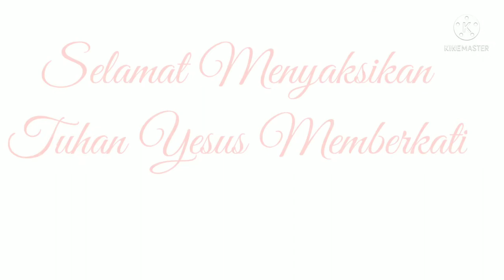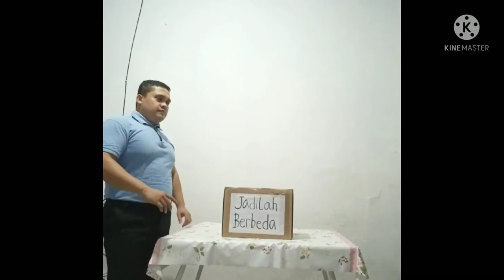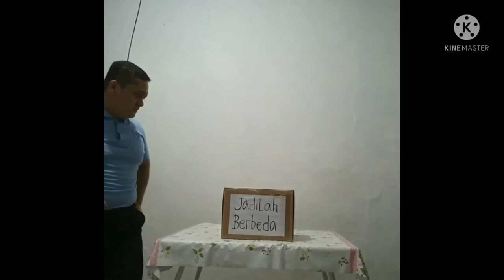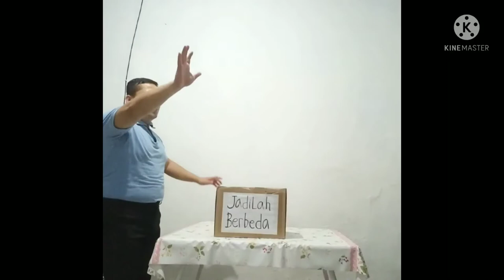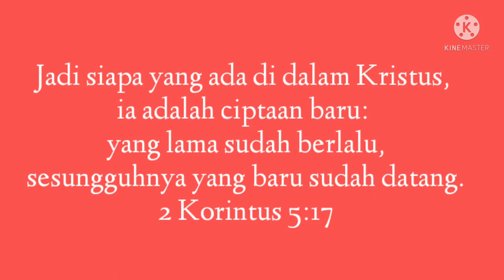Drama SSAA - Jadilah berbeda